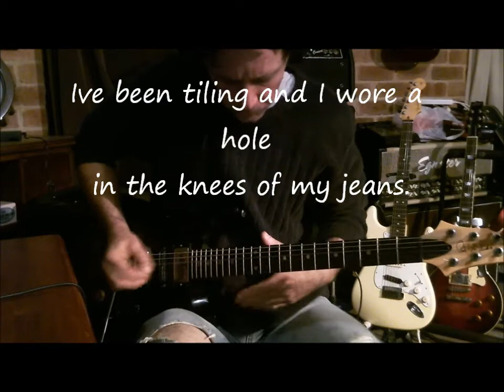Heritage H150 Fender strat PRS Swamp Ash Special Mesa Lone Star